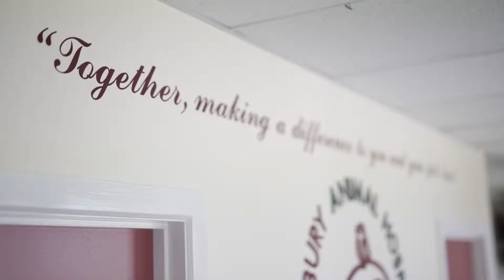Sunbury Animal Hospital - caring for our best friends!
Our pets become part of our family - they are like our children and just like our children, our vet who cares for them are important people in our lives. We join Candice from Sunbury Animal Hospital who talks about the clinic and the care they give to their pets and their families.